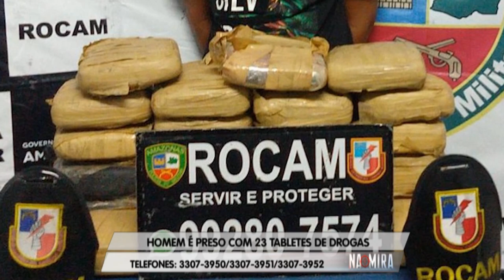Na Mira Em Tempo 25 06 2019 3º Bloco